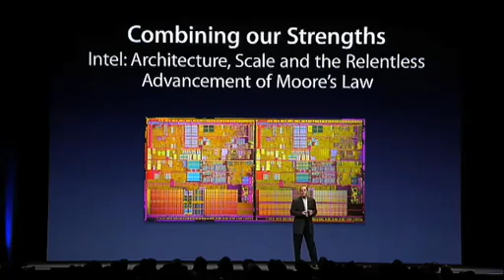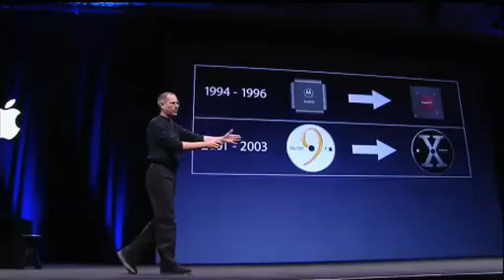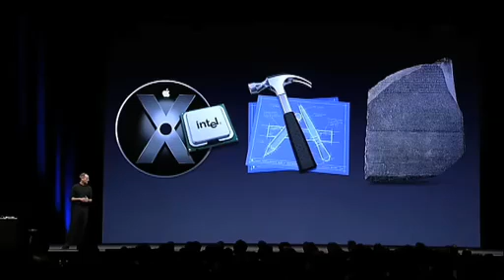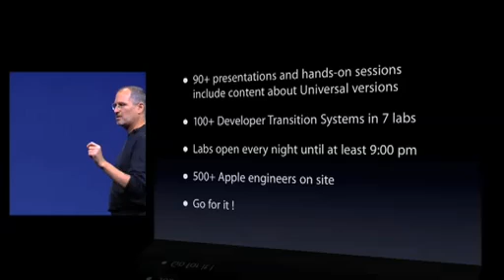#09 Apple WWDC 2005 Steve Jobs Keynote